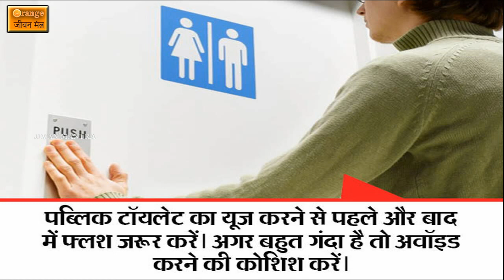क्यों होती हैं UTI की प्रॉब्लम? | यूरिन इन्फेक्शन से जुड़ी है ये बीमारी | जानिए बचाव के उपाय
यूरिनरी ब्लॉडर में बैक्टीरिया जमा होने के कारण यहां इन्फेक्शन पैदा हो जाता है। लम्बे समय तक ब्लॉडर में इन्फेक्शन रहने से यूरिनरी ट्रैक्ट इन्फेक्शन (UTI) की प्रॉब्लम होने लगती है। इससे प्राइवेट पार्ट में इरिटेशन, बार-बार यूरिन जाना या यूरिन कंट्रोल न हो पाना जैसी दिक्कतें होती हैं। अगर इस दौरान कुछ गलतियां हो जाए तो यह प्रॉब्लम और बढ़ जाती है।

यूरिनरी ट्रैक्ट इन्फेक्शन (UTI) के कारण और बचाव के टिप्स...
जानिए UTI के कारण...